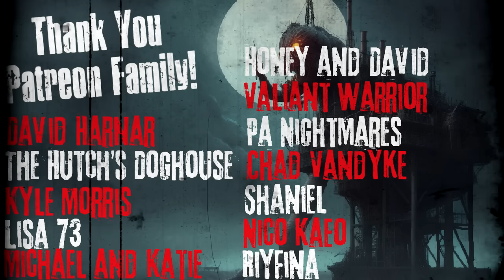"I’ve Never Woken Up in the Same Place Twice" Creepypasta Scary Story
CREEPYPASTA STORY Author► Hien Van Nguyen III